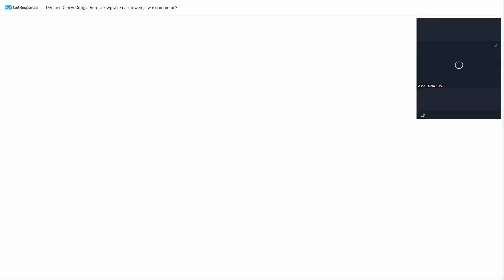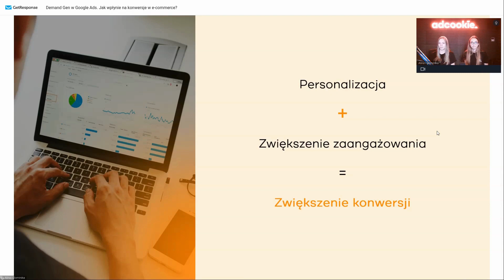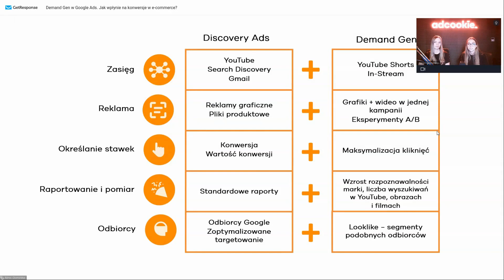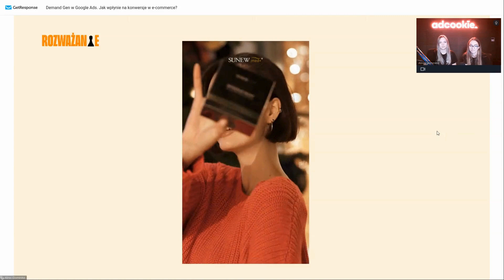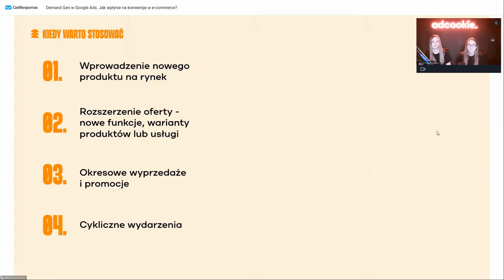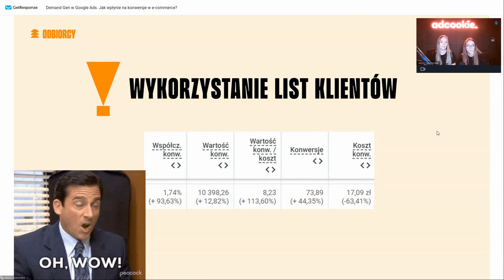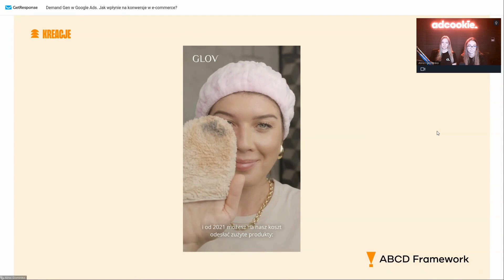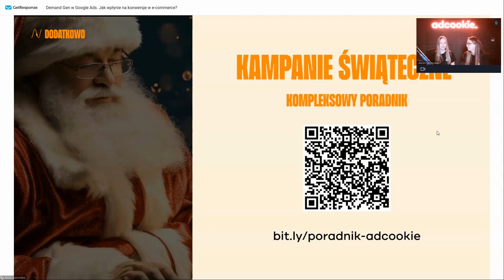Demand Gen - Jak wpływa na konwersje w e-commerce? - webinar adcookie talks #3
#3 odcinek adcookie talks! 🙌
Tym razem zdradzimy Wam tajniki DEMAND GEN – nowego formatu, który odmieni oblicze Waszych kampanii reklamowych. 🔥

👉 W trakcie webinaru:
◾ dowiecie się jak krok po kroku skonfigurować kampanię Demand Gen w Google Ads,
◾ poznacie ekskluzywne funkcje tego formatu reklamowego,
◾ zdradzimy sposoby na kreacje reklamowe pod Demand Gen, przyciągające uwagę klientów,
◾ przedstawimy konkretne case studies z różnych branż, w których wykorzystano możliwości Demand Gen.

🎙️ Prowadzące:

Webinar poprowadzą nasze dwie niezastąpione ekspertki Dominika Rozprzak i Alina Lysychkina, które miały już okazję zaprezentować ten temat podczas targów e-handlu – jednego z największych wydarzeń branży e-commerce.
Ich prezentacja cieszyła się dużym zainteresowaniem, dlatego postanowiły, że podzielą się swoimi wnioskami z jeszcze szerszą publiką - w formie webinaru on-line!
Dla kogo jest nasz webinar? 👇
Zapraszamy wszystkich specjalistów ds. marketingu cyfrowego, menedżerów e-commerce, przedsiębiorców chcących poznać możliwości nowego formatu reklamowego oraz każdego, kto chce zrozumieć, jak Demand Gen może transformować strategie reklamowe w Google Ads.